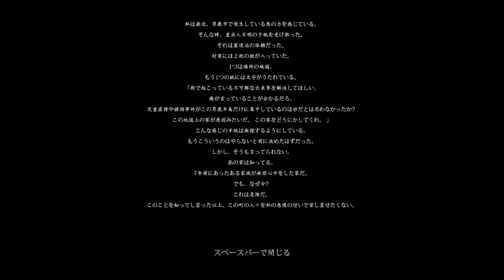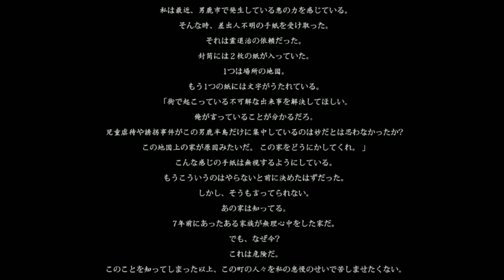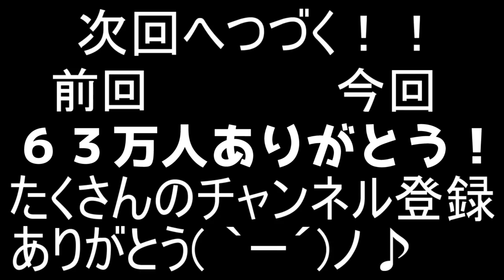【怨霊】ごめん。悪霊とりついた。【ころん】ホラーゲーム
おかあさん。。。

呪われた物件で霊を退治する最新作ホラゲー
「Onryo 怨霊」実況プレイ！

・魔王魂様
・Epidemicsound様
・騒音のない世界様
・DOVA-SYNDOROME様
・龍的交響楽様
・MusMus様